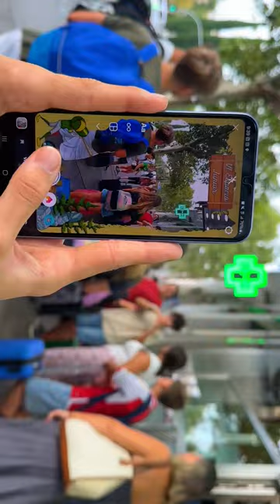Vídeo resumen del primer día del VI Espacio Junior